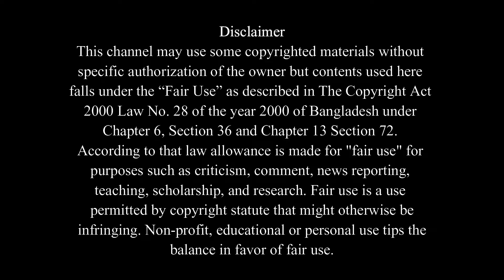রক্তে কেনা বাংলা আমার লাখো শহীদের দান | আইনুদ্দিন আল আজাদ | Rokte Kena Bangla Amar| Aynuddin Al Azad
রক্তে কেনা বাংলা আমার লাখো শহীদের দান,
তবুও কেন বন্ধু তোমার বিদেশের প্রতি টান।।

যে জাতি তার জীবন দিয়ে কিনে নেয় স্বাধীনতা,
সে জাতি কেন অন্যের তরে নত করে তার মাথা।।

শহীদের সেই রক্তকে আজ একোন অপমান।।

সকাল বেলা পান্তা খেয়ে বৈশাখের ঐদিনে,
বিকেলে আবার উঠছে মেতে ইংলিশ হিন্দী গানে।।

নিজেদের সব ভুলে গিয়ে চলে ভিনদেশীদের গান ।।

হাতে শাঁখা মাথায় সিঁদুর হায়রে মুসলমান,
আল্লাহকে তুমি ভুলে গিয়ে যেন হয়ে গেছ শয়তান।।

আজগুবি সব সাজগোজে তুমি সেজেছো হনুমান।।

# Rokte_Kena_Bangla_Amar
Courtesy :- Background Music, Footage or Picture we used sometimes are Collected .